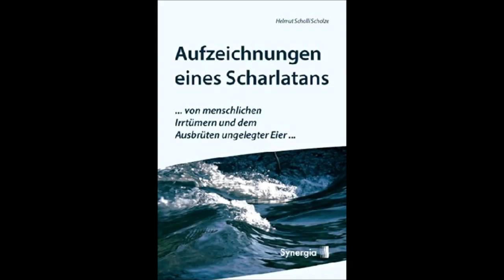Michael von Scharlatanprodukte Verwendung des Heissen Draht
Mal im klassischen 4:9 Verfahren - Ich war noch gar nicht fertig mit Schollis Heissen Draht und da kommt der Mr. Keshe . :-) .

Alles rund um Scharlatanprodukte und Scholli dem Scharlatan.